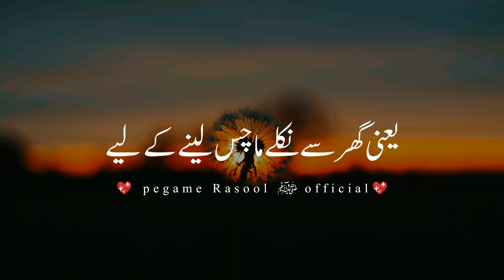Mere Rasool E Pak ﷺ Ne Eik Wazifa Bataya | Peer Ajmal Raza Qadri | Islamic Video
quran quotes
quote islami
Hazrat Bilal Habshi
Hazrat
siddiq
Status
Allah
SubhanAllah
allah quotes
Mr Mubarak Sabri
Shorts
Islamic
Islamic video
Islamic naat
Whatsapp status
muslim bayan
islamic quotes
İslamic status